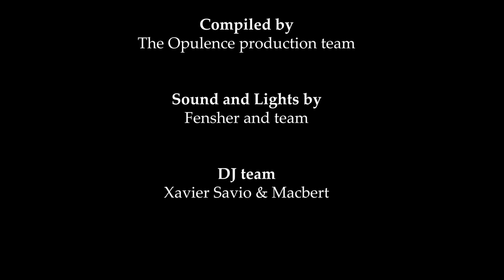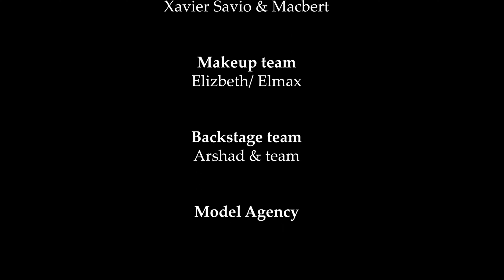Miller Couture- UAE @International Fashion Week Dubai | Summer/Spring 2022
Miller Couture is a UAE-based designer brand that makes luxurious bridal wear. The overall concept of the collection is like a fairy tale story; it is often intended for every woman whose dream is a fanciful wardrobe. A wardrobe that is magical and symbolizes romance.
The designs are entirely handmade with full heavy embroidery, composed of different components, to give life to those shimmering Crystal that add more dress embellishments. And the details are thoroughly intricate in an artistic way.

Dubai Fashion Week provides a massive platform for designers to showcase their impressive collection to an audience that consists of buyers, influencers, Royalties, celebrities and fashion houses from all over the world. The fashionweek in Dubai is the biggest and best know fashion brand in UAE while also being exceptionally well known across the international market.

internationalfashionweek official title sponsor is Galeries Lafayette Paris- the biggest, most luxurious and best-known retail/ designer mall across Europe and worldwide. Galeries Lafayette Paris Haussmann, the Ultimate Shopping Destination! Located in the heart of Paris fashion, the department store 'Capital of Fashion' welcomes you to an exceptional world of shopping! The 1st European department store, founded in 1893, boasts over 3500 brands from affordable to the prestigious in 4 buildings of the Opera area of Paris. Graced by a neo-byzantine dome, galerieslafayette offers a large selection of items in every segment, from fashion to accessories, to beauty, interior decoration & fine food.